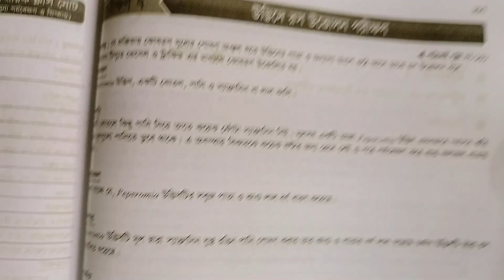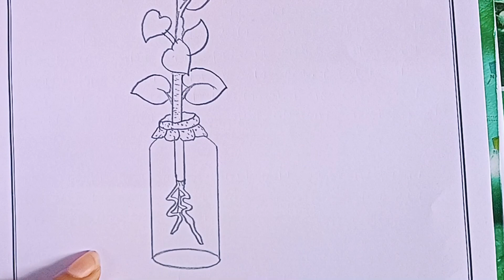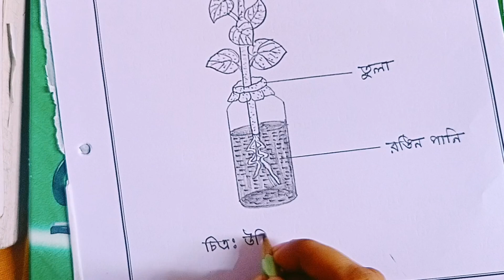Plant sap extraction test (উদ্ভিদের রস উত্তোলন পরীক্ষা)